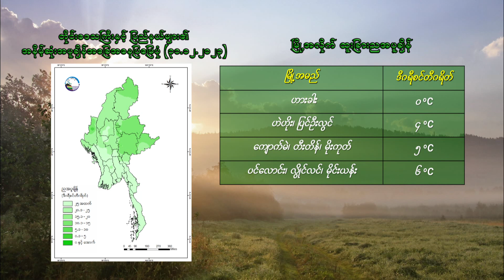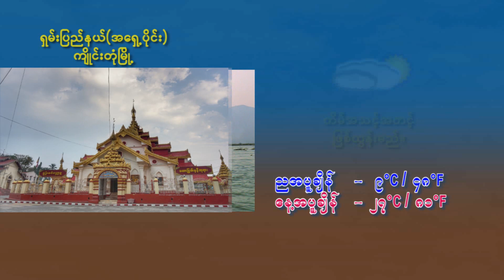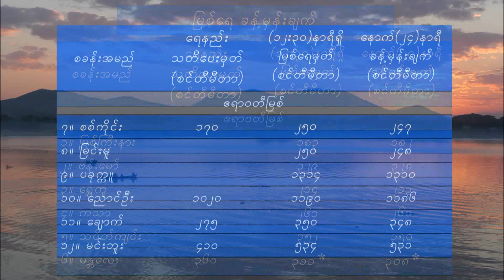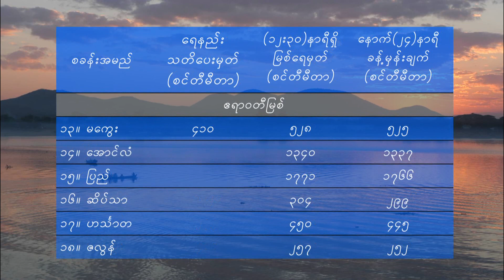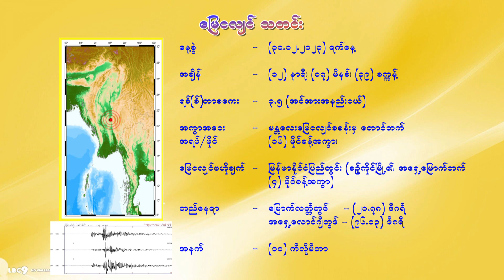31 12 2023EMM